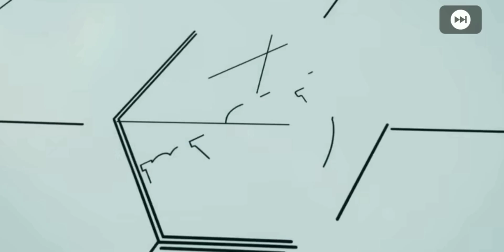Legends Worldwide eFootball PES 2020 Mobile Nov 16 19 Got Black Ball